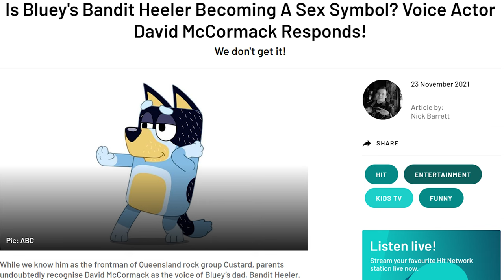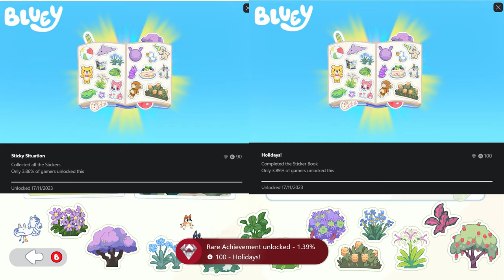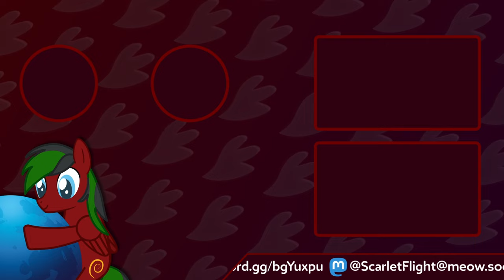So I unlocked ALL the trophies/achievements in Bluey: The Videogame...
Bluey took the world by storm when it premiered in October 2018, capturing the hearts of children and adults alike. Its rising popularity led to merchandise and the inevitable video game tie-in, and I've had the chance to play Bluey's console/PC debut. What did I think of the game, and more importantly, how easy are the trophies/achievements? Well, come join me as I explore the world of Bluey: The Videogame!

I livestreamed this game over on my Twitch channel, so give me a follow over there for more streams where I hunt down trophies/achievements in the weirdest & worst games possible!